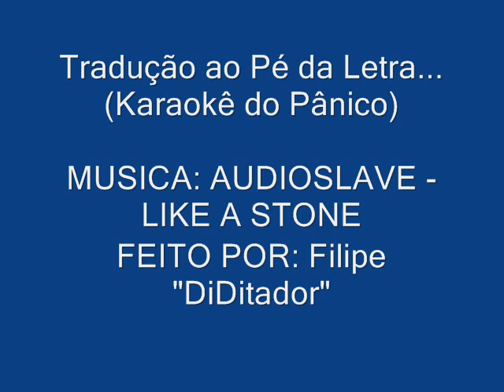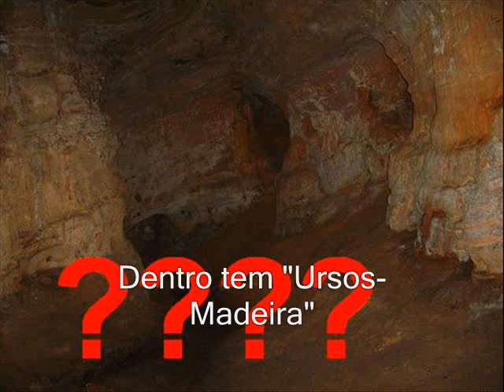Ao Pe Da Letra - Audioslave - Like A Stone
Video feito no estilo Karaoke do Panico, usando a letra "Like A Stone" do Audioslave.

Feito Por: Filipe Papini "DiDitador"